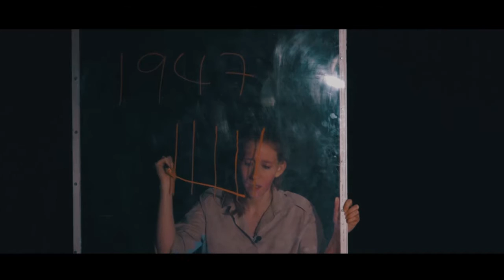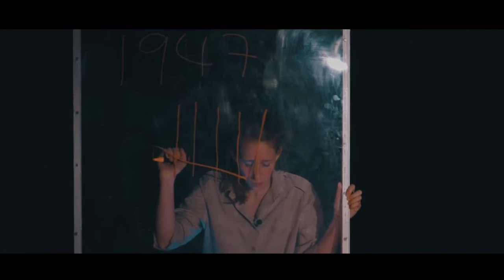טריילר הצגת יחיד 'מקודשת' תיאטרון האינקובטור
בימוי: אלירן כספי
כתיבה: מורן רוזנבלט
משחק: אילה שיפטן

תיאטרון האינקובטור ומוזיאון לח"י